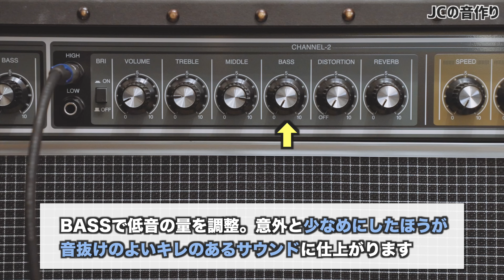【ノウハウの宝庫】初心者向けエフェクター3選 その使い方、組み合わせテクニックを徹底解説！アンプの音作りも！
手軽に購入でき、色々な活用方法のある初心者向けエフェクター、"BOSS SD-1"、"Ibanez TSMINI"、"ZOOM マルチストンプ"の音作り方法と組み合わせアイデアを紹介！JC-120のセッティングテクニックについても合わせて解説します。

■Contents
00:00 冒頭
00:13 オープニング
00:28 3台の紹介
01:18 アンプ(JC-120)のセッティング
03:18 SD-1音作り
05:34 TSMINI音作り
07:15 3台の組み合わせ
09:09 接続順の注意点
09:30 マルチストンプ
10:53 初めに購入するもの
13:11 アナログ×マルチの組み合わせサウンド

■今西 勇仁（いまにし ゆうじん）
ギタリスト／サウンドエンジニア。エフェクターブランド Limetone Audio のサウンドデザイナー。
サンレコミックスダウンコンテスト2006に入賞し、その後多くのミュージシャンの楽曲のミックスを手がける。また、自身もギタリストとして、アーティストのサポート活動や、レコーディングに参加。並行してプロミュージシャン向けの機材の開発、モディファイを行う。
2017年に開催された、第4回エフェクタービルダーズ・コンテストでの優勝を機にLimetone Audioを設立。プレイヤー目線での商品開発、設計を行い、現在多くのプロの現場で使用されている。各種製品は全国の楽器店で販売中。
2020年よりYouTubeチャンネルをスタート。メーカーの枠にとらわれずに、エフェクターや機材の楽しみ方を皆さまにお伝えします。